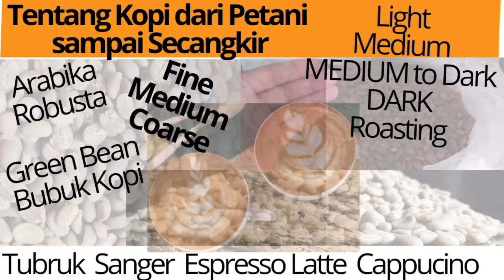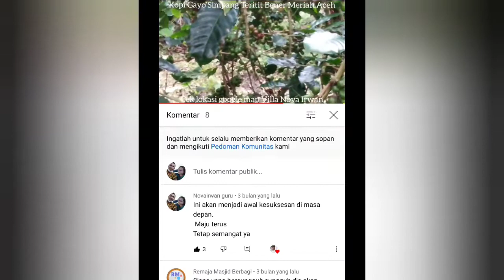Wisata Baru Masih Asri Alami di Puncak Origon Takengon Bener Meriah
Tempat nya masih Asri.
 kalau dari bener meriah masuk kebawah dari simpang rumah sakit.
 kalau dari Takengon, dari kebayakan mendale, belok kiri naek ke atas.
disana ada 2 spot.
tinggal pilih.